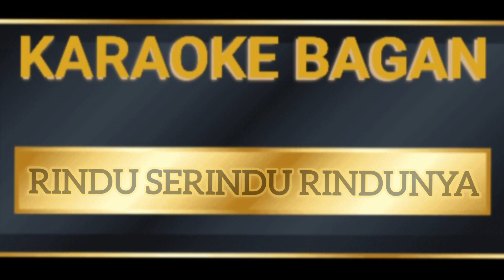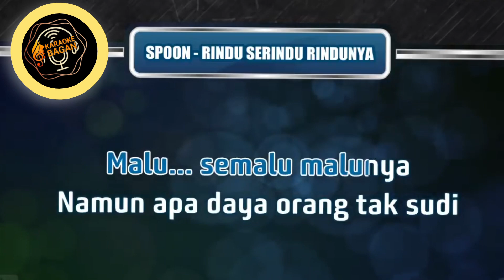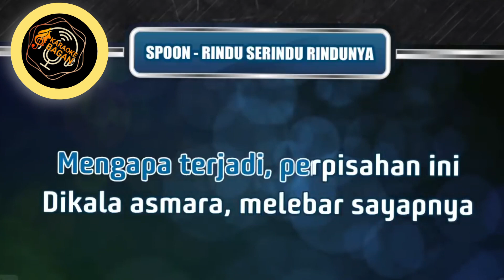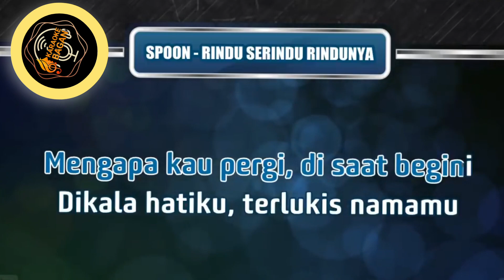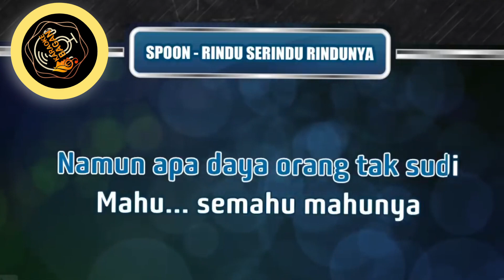RINDU SERINDU RINDUNYA ◇ KARAOKE NO VOKAL